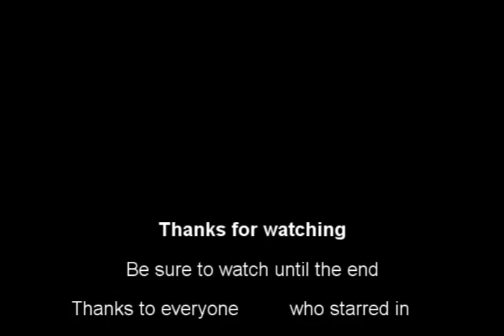Idajackasses Best Trick Shots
The best of all of my shots, hopefully I win this contest :)

Song:Fort Minor Believe Me Official Video